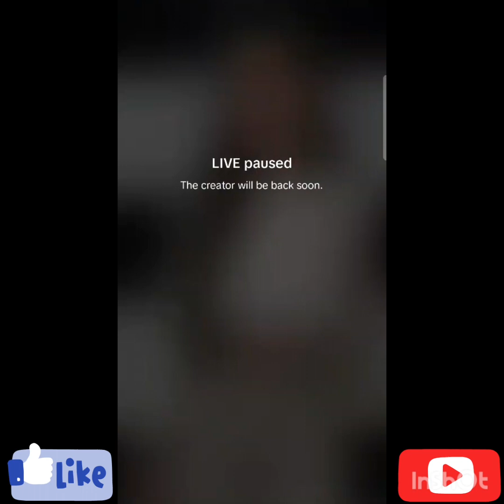Periscope lovely and beauty 2040